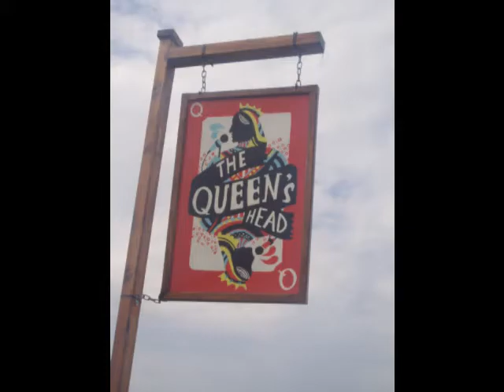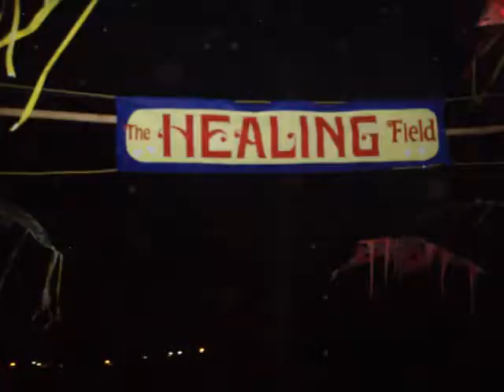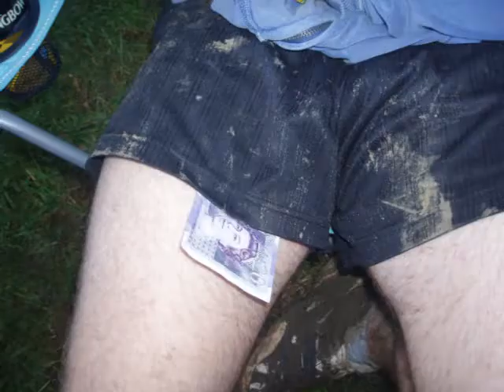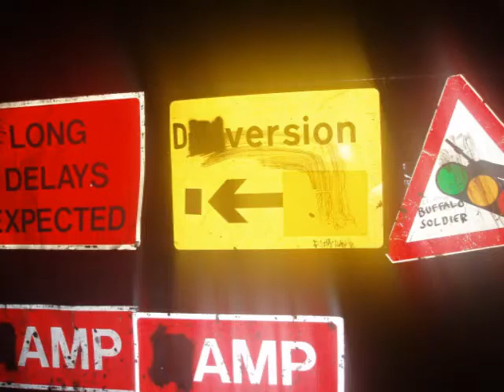Glastonbury 2009 Review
Glastonbury 2009: five mad nights of barely any sleep and non stop partying. Hopefully this will give you a taste of what our festival was like.